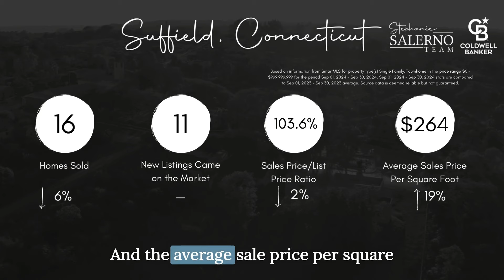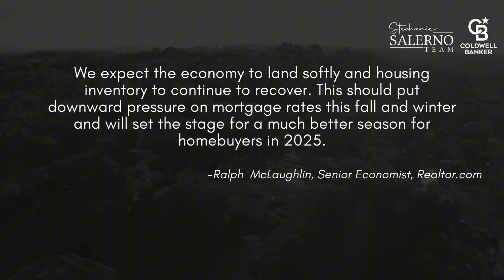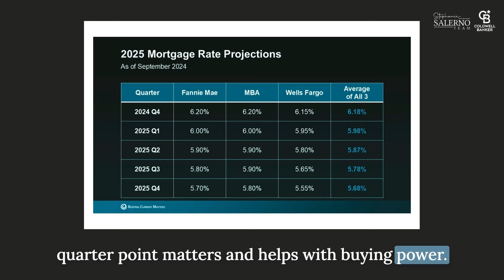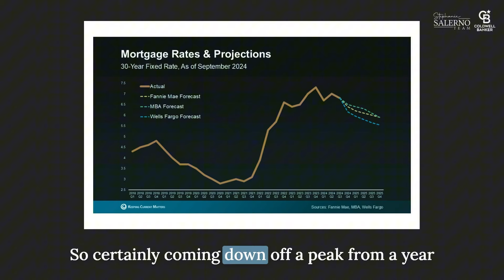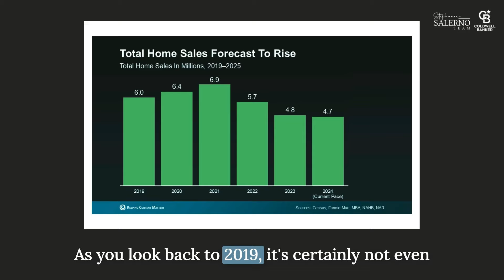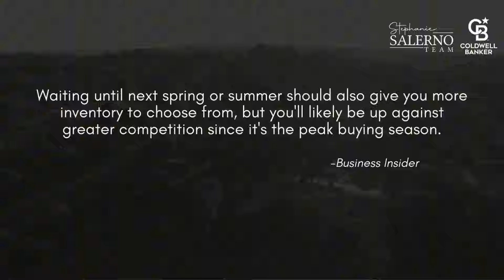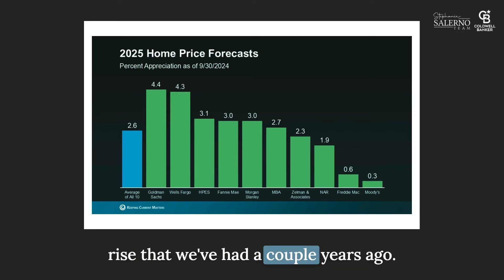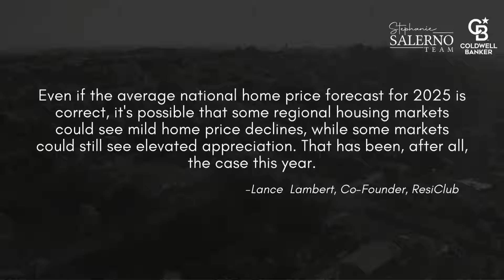Suffield Housing Market Update - October 2024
What is predicted for the housing market this fall?  In this comprehensive Suffield, CT Housing Market Update for October 2024, Stephanie analyzes the data, uncovers crucial insights, trends, and developments shaping the Suffield real estate landscape.

Are you interested in selling your home, or know someone who is? Our team of Realtors licensed in CT & MA would love to help!

The Stephanie Salerno Team
Coldwell Banker Realty